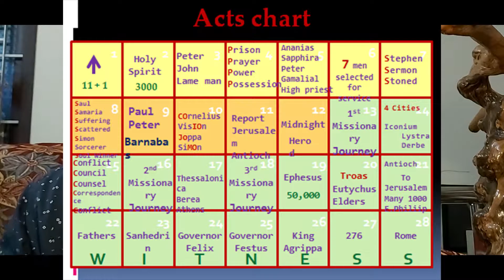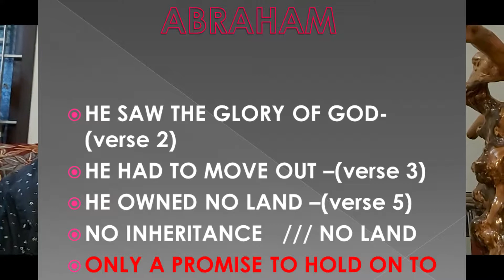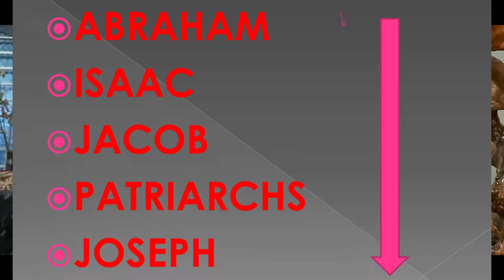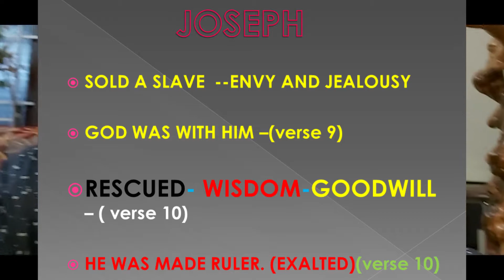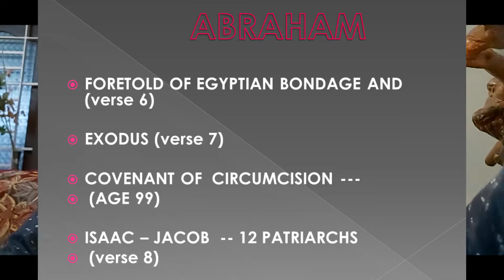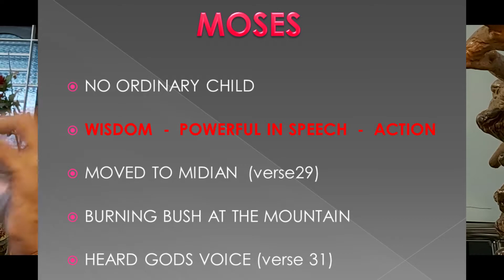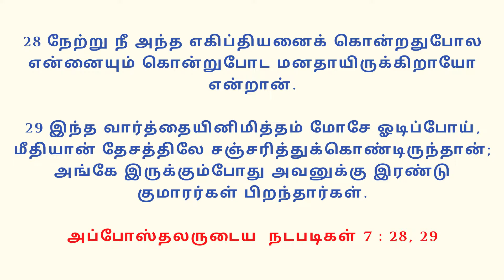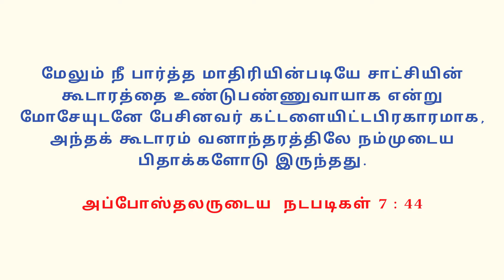Acts Bible Study | Chapter 7 (Part - 1) | Bro. Saji Abraham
Sunday Service Timings:
Tamil Services :
1st service - 06:30am
2nd service - 08:30am